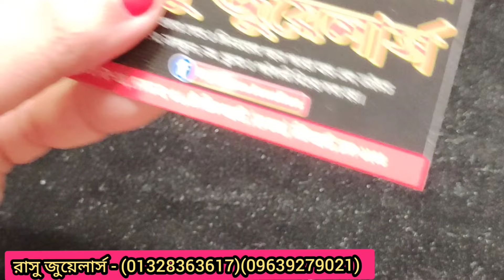অষ্ট ধাতুর আংটি কালেকশন